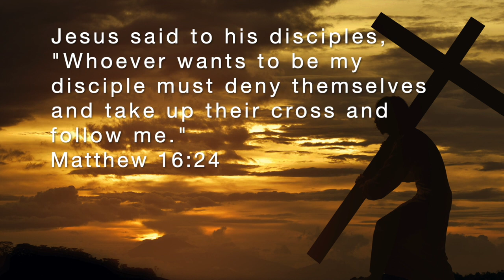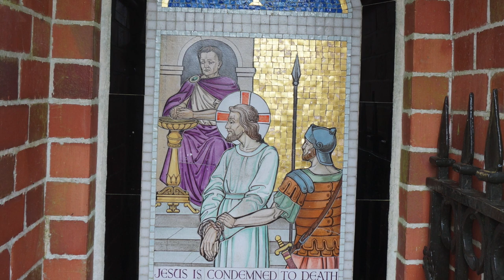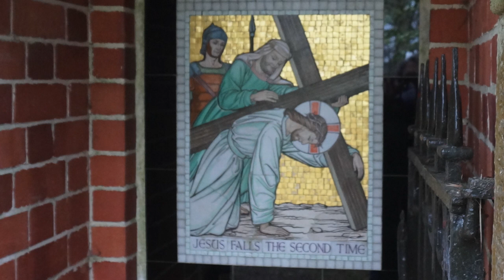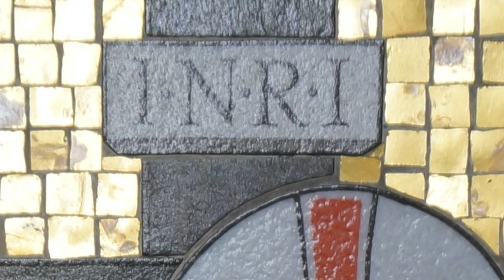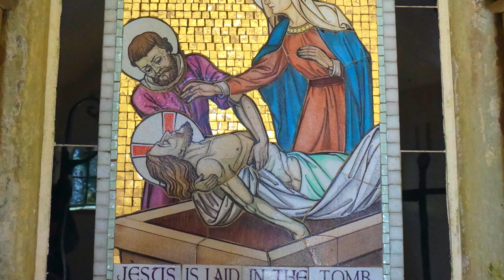Good Friday: Stations of the Cross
Bishop Gregory, the Bishop of St Asaph, introduces an online service marking the Stations of the Cross. The programme is recorded at Pantasaph Friary near Holywell and uses the woodland Stations to follow in the footsteps of Jesus' last journey.

Music by Revd Bethan Scotford; Lords Prayer composed by Richard Oates. The readers are Karen Maurice, Michael Plane, Stuart Evans, Howard Edwards, Diane McCarthy, Tracey White, Sian Sweeting-Jones and Sarah Hildreth-Osborne.